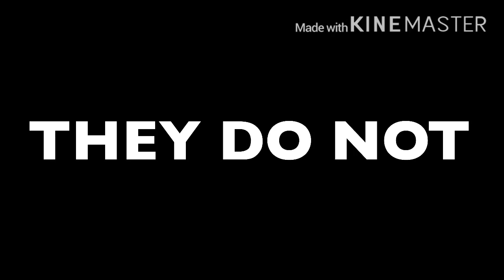PDThaDaGangster1995 Commentary: Episode 1 UUT’s Salute On Amy Rose ****** (DISOWNED)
This Is Disowned Cuz I’m Just Gonna Ignore Him